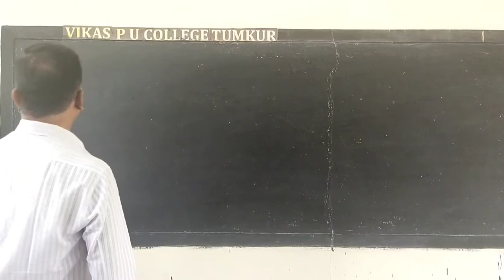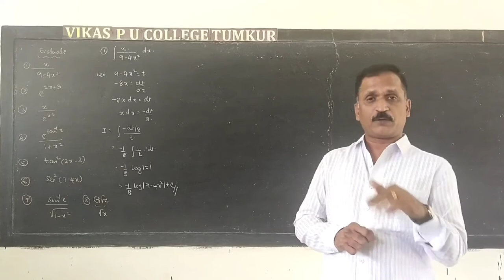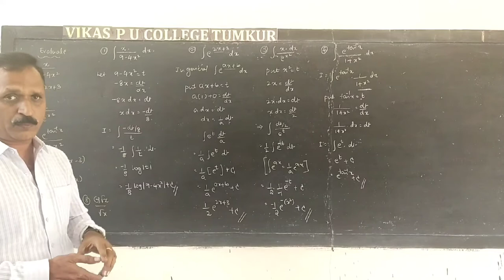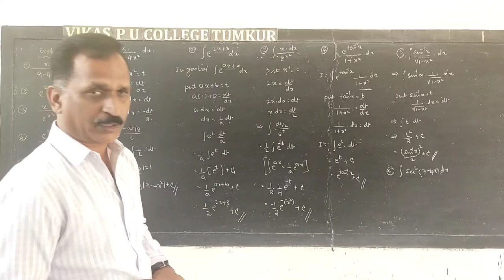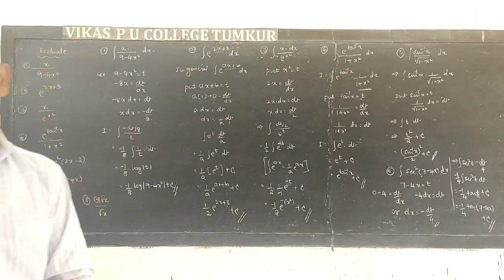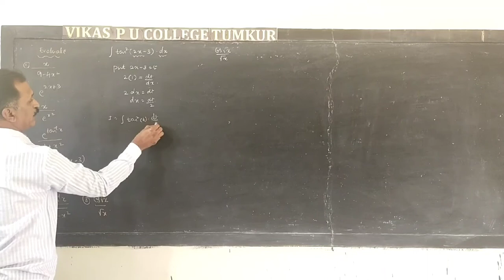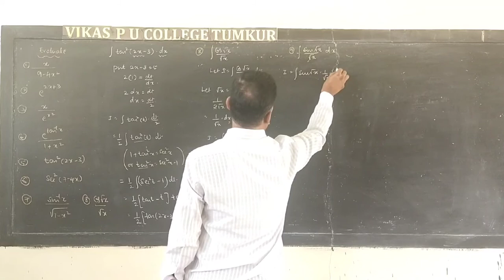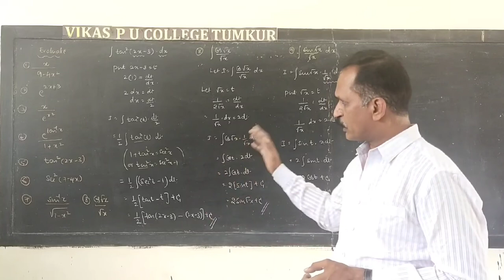II PU MATHS INTEGRATION 11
II PU MATHS
INTEGRATION 11
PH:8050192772